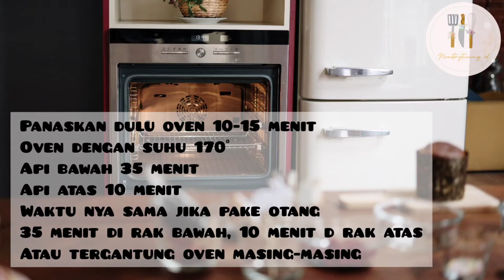TANPA MIXER | 2 TELUR | MENGEMBANG SEMPURNA | BLUDER MANADO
Assalamualaikum eceu eceukuu ..
Kali ini aku mu share resep Bluder Manado, pake telur cuma 2 tanpa sp atau tbm tapi mengembang sempurna, no mixer.
Texturnya perpaduan antara bolu dan roti, cocok buat baker pemula.
Loyang ukuran 20 tinggi 5cm

Note:
- Ragi harus aktif
- Profing sampe mengembang 2x lipat bisa lebih dari 2 jam jika suhu ruang dingin
- Oven wajib d panaskan dulu supaya suhu stabil
- Oven 35 menit api bawah 10 menit api atas
- Jika pake oven tangkring 35 menit d rak bawah 10 menit d rak atas
- Setelah matang langsung keluarkan dari loyang
- Potong bolu setelah dingin

Bahan:
- 200 gr tepung pro sedang (20sdm)
- 2 telur
- 100 gr margarin mix butter / full margarin
- 60 ml air hangat kuku
- 80 gr gula kastor
- 1 sdt ragi instant
- 80 gr sukade (optional bisa d ganti keju, kismis atau chochochips)

Semoga bermanfaat ..
Semoga kalian sehat-sehat yaa aamiin